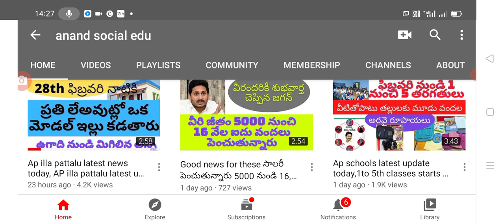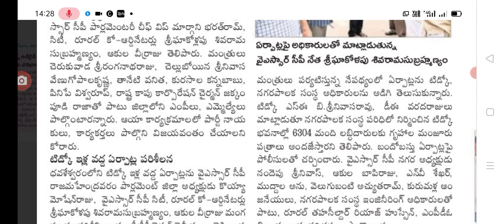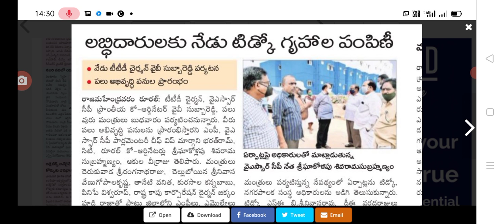Ap tidco house latest news today, tidco house latest update on,tidcohouses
Hi everyone in this video  tidco house latest update,illa pattalu distribution, TIDCO పట్టాలు,@anandsocialedu